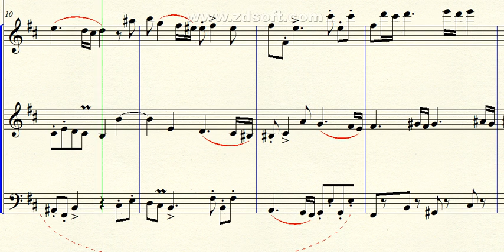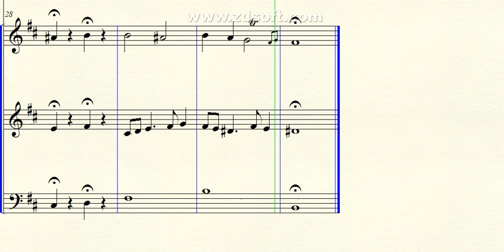DOK 4.67 - Fuga a 3 vozes (Bm) - Moderato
~ para Flauta, Oboe e Fagote